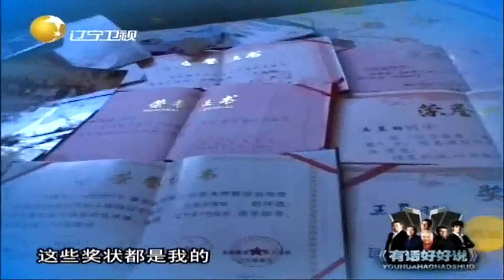王晨羽身怀多艺却身怀脑瘤，现场表演《莽撞人》丨有话好好说